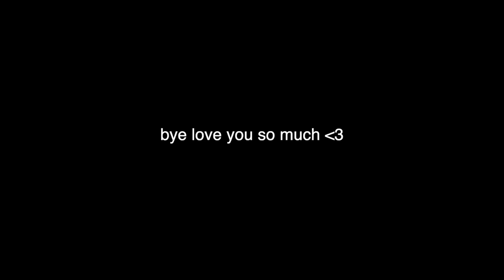a car shopping + cozy friday with friends vlog!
come with me to get a michigan car :,) mom and i did a little car shopping at the land rover dealership, surprised my brothers with what car i ended up picking, and then ended the night having a cozy friday night with friends!!

A google spreadsheet with so many families directly affected by the wildfires

@ ainamomona   ,  @ environment.    ,  @ hawaiinewsnow.

My thoughts and prayers are with you Maui
If anyone has anymore information they'd like me to pass along or share please shoot me a dm on instagram @ hannahmeloche

Saturday + Sunday part of the weekend vlog should be out soon!!

Link to the necklace I was wearing!
We just restocked it on Starlite :)

Love you so much
-Hannah